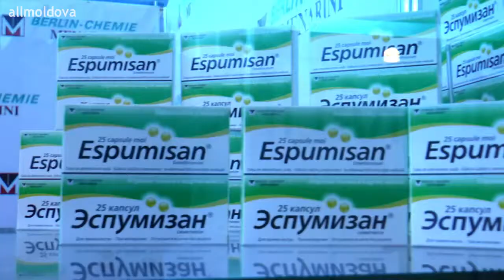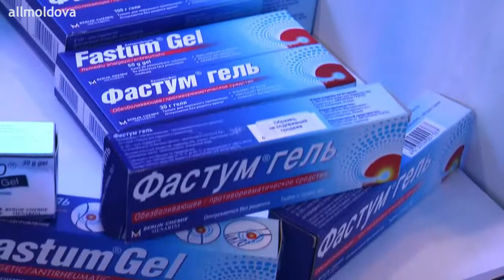Compania «Berlin-Chemie» la expoziţia "MoldMEDIZIN & MoldDENT 2014"